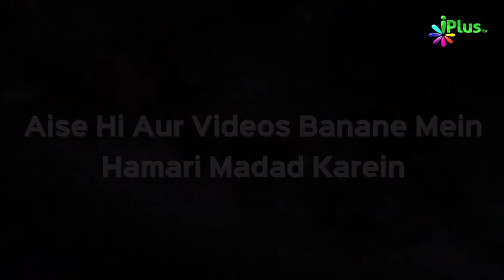Nabi ﷺ Ka Seena Mubarak Chaak Hone Ka Waqia | Shaikh Arshad Hussain Mohammadi | iPlus TV